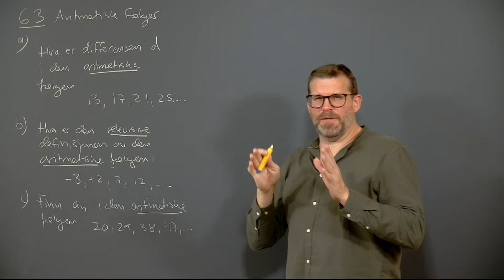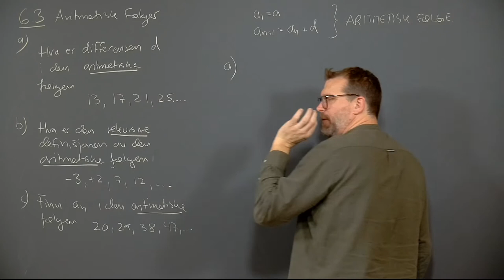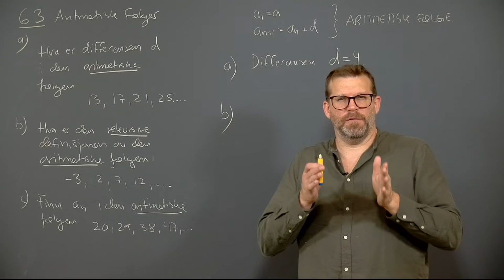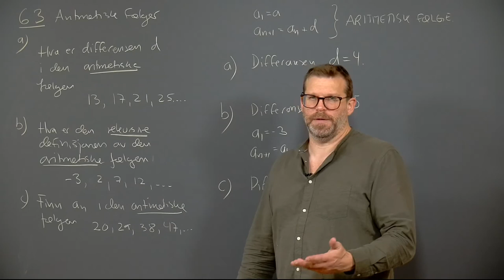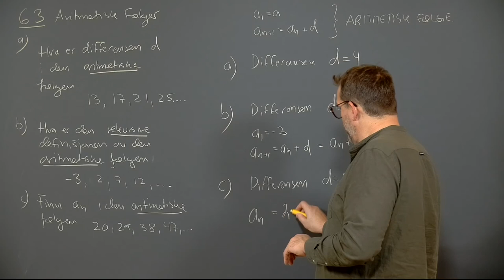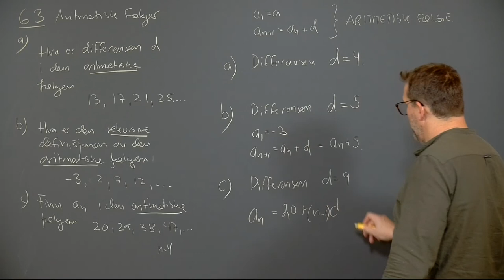Øving 4, oppgave 6.3 ac